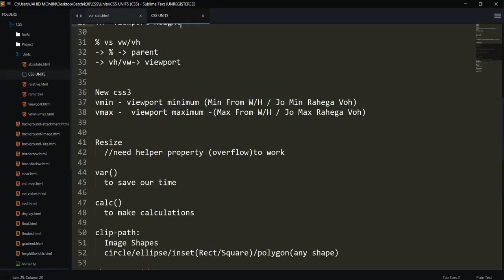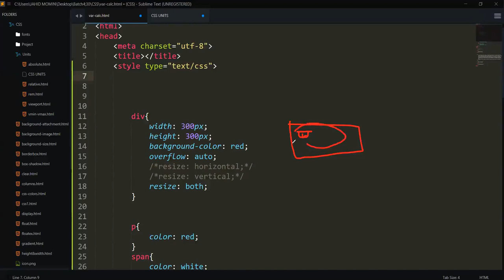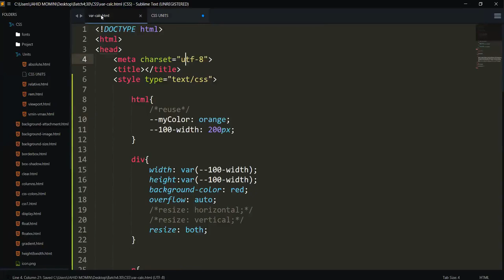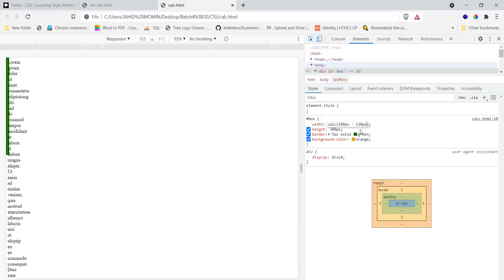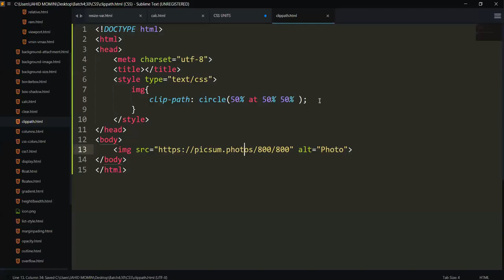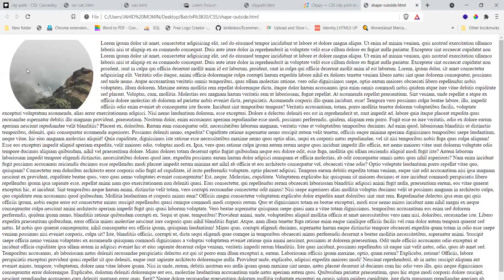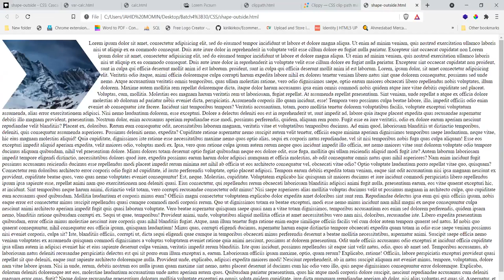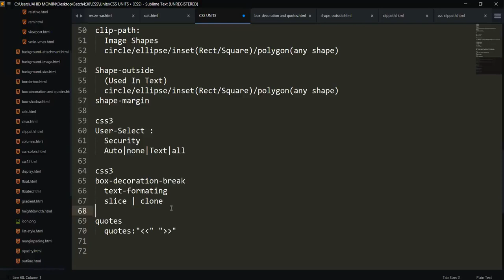Some Important CSS Properties | In Detail | CSS3 | Live Session 22 | Jahid Momin | Hindi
WITH PRACTICAL EXAMPLE
CSS | CSS 3 | In Detail Discussion Hindi
css imp properties

resize(),
var(),
calc() ,
box-decoration-break,
clip-path,
shape-outside,
quotes